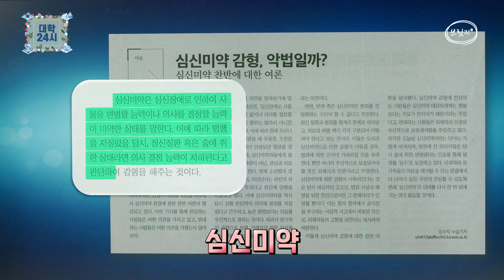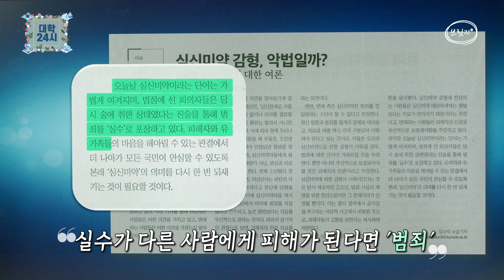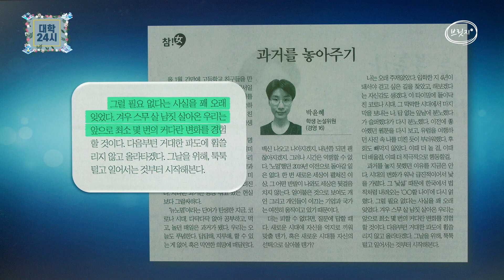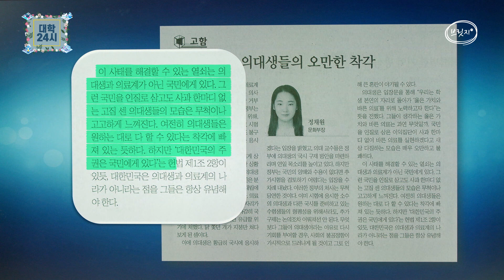[브릿지TVㅣ대학24시] 오피니언리더 군산대 | 동덕여대 대학 신문 논설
군산대 신문 532호
노신영 편집장 / 용기 있는 선행 혹은 쓸데없는 오지랖?
임수락 수습기자 / 심신미약 감형, 악법일까?

동덕여대 학보 516호
박윤혜 학생 논설위원 / 과거를 놓아주기
정채원 문화부장 / 의대생들의 오만한 착각

대학24시 매주 월요일 오전 11시 방송